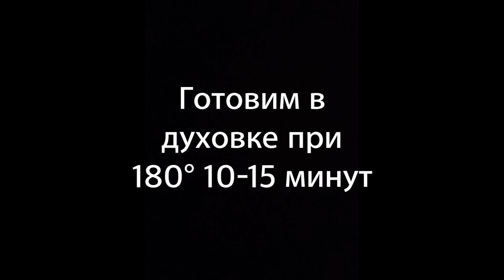Печенье в кафе больше НЕ ПОКУПАЮ! Домашнее бисквитное ПЕЧЕНЬЕ МАДЛЕН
Мадлен – это французское бисквитное печенье, которое готовится всегда в форме ракушек (есть в магазинах специальная форма для печенья мадлен)
Оно очень вкусное и нежное домашнее печенье, как и классический бисквит! Я в него влюбилась!

Тесто похоже на рецепт бисквита, только в него обычно добавляют еще и лимонную цедру для аромата.
Рецепт печенья смотрите в видео, а ингредиенты дублирую:

Что нужно:

яйца – 2 шт (у меня С1)
разрыхлитель – 1/2 ч. л.
ванильный сахар – щепотка
лимон – 1/2 шт (цедра)